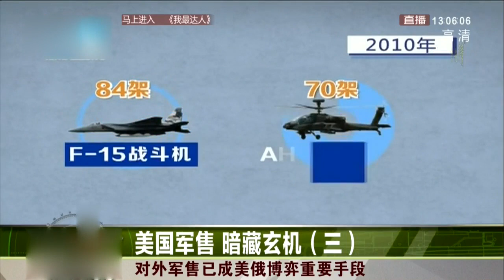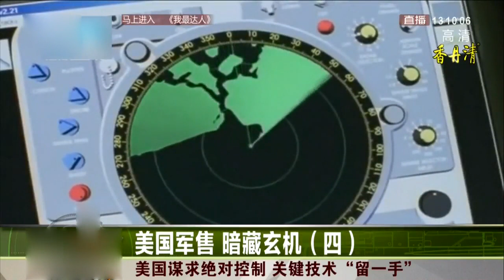美国军售暗藏玄机